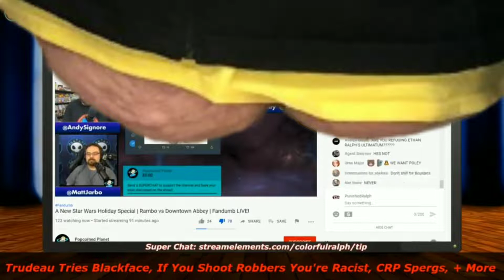Ethan Ralph is Punished Ralph [CONFIRMED]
Evidence that Ethan Ralph is the owner of at least one Punished Ralph account. Despite the Gunt Guard claiming otherwise.